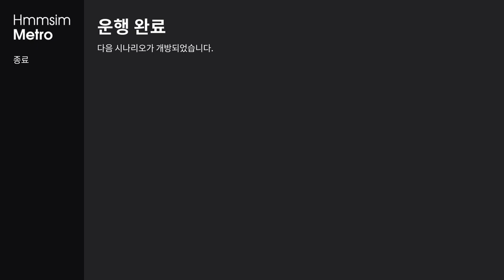[Hmmsim Metro] '초록급행' 금천구청~서울역ㅣ구도색 동글이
'초록급행'으로 불리는 서울역급행입니다.
인게임에서는 금천구청-영등포-서울역 구간이 구현되어 있어 한번 운행해보게되었습니다. 서울역까지 영등포를 제외하고 무정차로 운행하기때문에 지하철임에도 불구하고 높은 속도로 달릴 수 있어서 좋았습니다.

운행한 열차는 구도색을 입힌 동글이 열차입니다.
추가 업데이트로 열차에 행선지 표시가 되어 한층 더 현실적인 게임이 되었습니다.